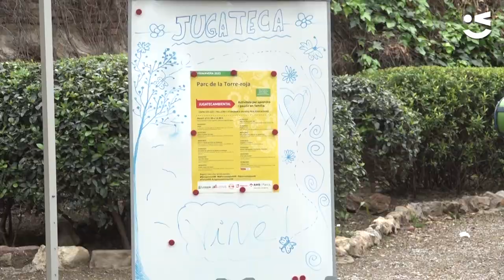Viladecans celebra el Pacte pel Clima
Viladecans ha celebrat la Festa del Pacte pel Clima, un Pla per fer front a l’emergència climàtica i  una declaració per actuar de manera urgent. S’ha celebrat als jardins de Magdalena Modolell amb xocolata, parlaments, jocs i un concert molt especial.